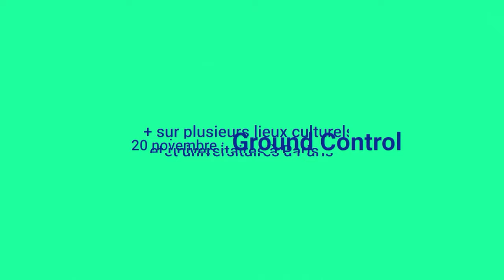La science-fiction nous fait-elle redouter le futur ?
Au-delà des imaginaires apocalyptiques et de la démesure technologique, réparer le futur passe nécessairement par la construction de nouveaux imaginaires, par des récits esquissant de nouvelles voies, par un pacte renouvelé avec le vivant, plus en phase avec les besoins futurs. La science-fiction remplit-elle cette fonction ? Sait-elle être en avance et créer des utopies, ou nous fait-elle déjà regretter le futur ?
En s’appuyant sur de nombreuses images et extraits de films, les intervenants de cette rencontre tâcheront d’expliquer le rôle fondamental de la science-fiction pour espérer réparer le futur.

Avec :
• Ariel Kyrou, journaliste, écrivain, directeur éditorial de solidarum.org et de la revue Vision solidaire pour demain, auteur notamment Dans les imaginaires du futur (ActuSF, 2020) et de ABC Dick (ActuSF, 2021)
• Roland Lehoucq, astrophysicien au département d’Astrophysique du CEA de Saclay, enseignant à Sciences Po (campus du Havre), président des Utopiales, auteur notamment de La science fait son cinéma (Le Bélial, 2018), Faire des sciences avec Star Wars (Le Bélial, 2017), Dune – Exploration scientifique d’une planète-univers (dirigé par R. Lehoucq, Le Bélial, 2020) et L’humain dans l’espace (avec F. Porcel, La Martinière, 2021)
• Ketty Steward, écrivaine, poétesse, auteure notamment de Confessions d’une séancière (Mü, 2018) et Connexions interrompues (Rivières blanches, 2011). Dernier livre paru : L’évangile selon Myriam (Mnémos, 2021)
Un échange animé par Christophe Carron, directeur des rédactions de Slate.fr